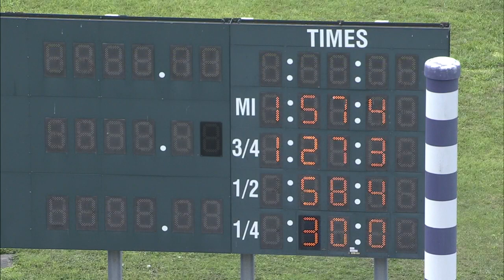HP 2023 JUL Qual 04